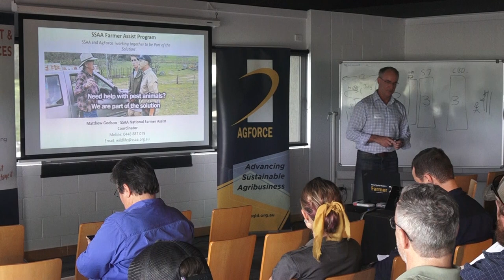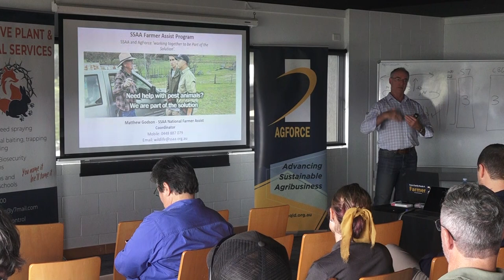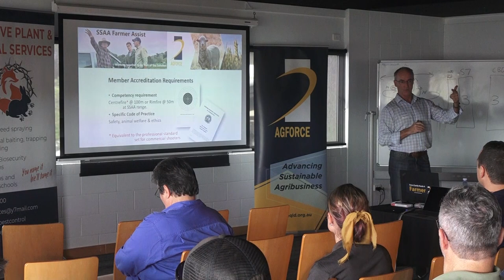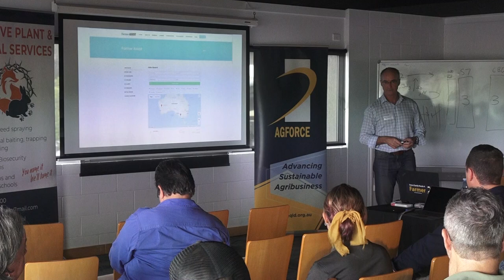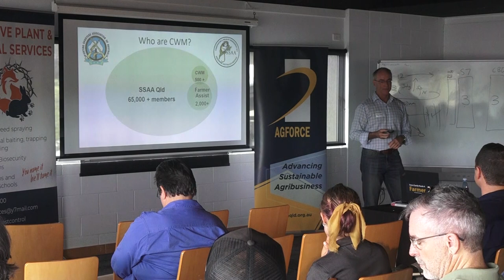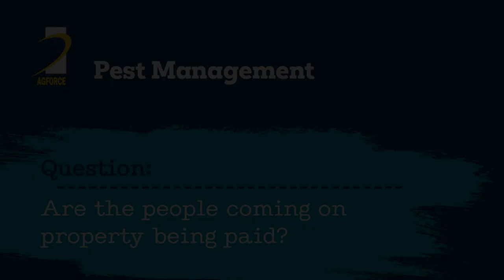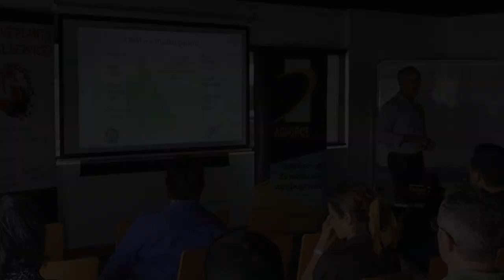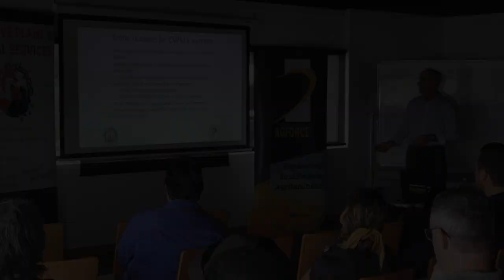AgForce Vertebrate Pest Management with Damien Ferguson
AgForce Vertebrate Pest Management workshop.
Sporting Shooters Association Australia’s Damien Ferguson discussing the Farmer Assist program.

0:00 What is Farmer Assist?
10:37 Benefits to Landowners